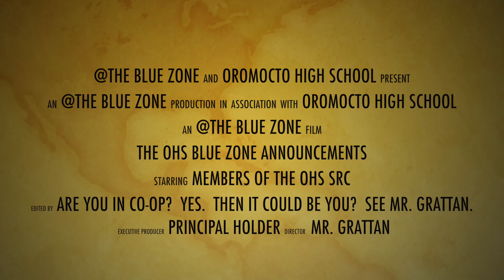OHS Bluezone for September 11th, 2018